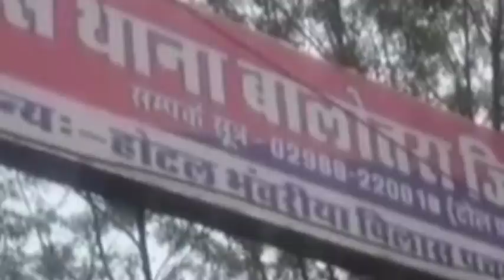बाड़मेर 4 घंटे पहले Reet पेपर 12 लाख में आउट कराने वाले 10-12 गैंग टीचर गिरफ़्तार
बाड़मेर टीचर गिरफ्तार
बाड़मेर में 10 से 12 टीचरों की गैंग पकड़ी
रीट पेपर आउट कराने वाले  टीचर
रीट पेपर 26 सितंबर 2021
बाड़मेर न्यूज़ टुडे 2021
बाड़मेर एसपी आनंद शर्मा
बाड़मेर में पेपर आउट करने वाले टीचर पकड़े
12 लाख में पेपर आउट करने वाले टीचर  पकड़े

reet paper 26 September 2021
Barmer Reet paper out karane wale 10 se 12 teacher girftar

Barmer Reet paper out Karne Wale teacher girftar
Reet paper 2021 26 September 2021 Reet mein Paper out Karne Wale teacher girftar

Barmer today news update 2021
aaj ka taaja samachar Barmer
Barmer SP Anand Sharma
today news Barmer
Barmer Munda Gaon 2 teacher girftar